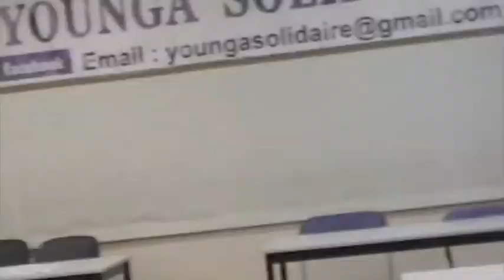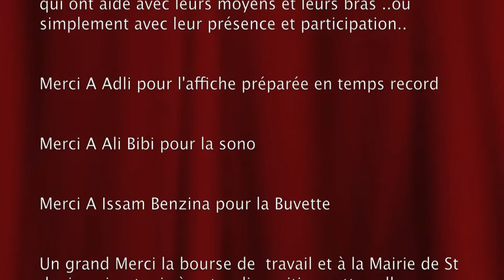Younga SOLIDAIRE 5 CA et Fin